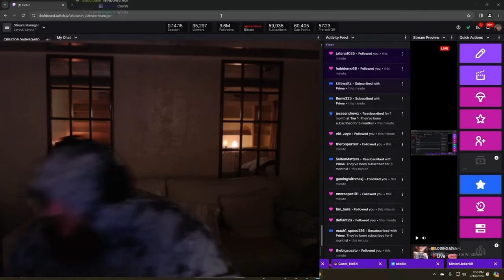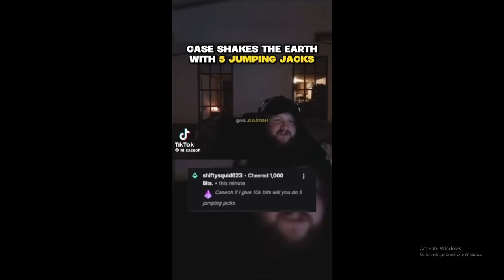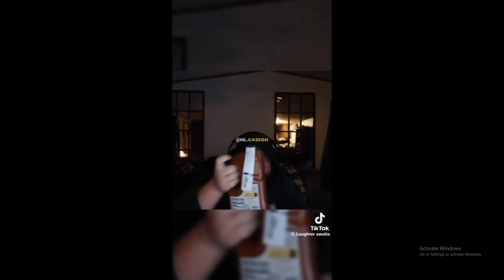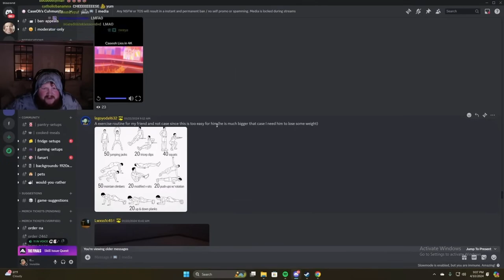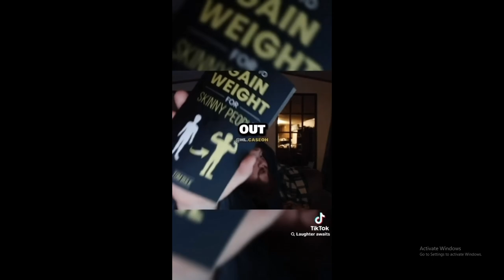CASEOH ATE THE CONTEXT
A compilation of CaseOh moments but CaseOh ate the context